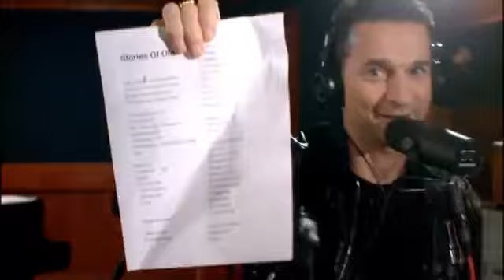Depeche Mode Stories Of Old bare